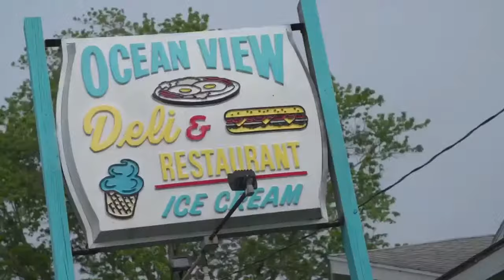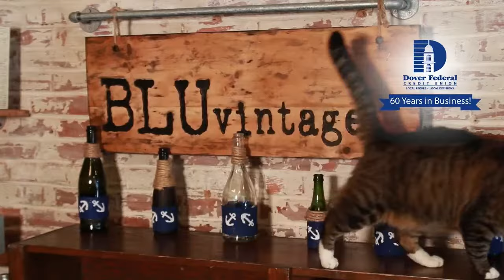Caesar Rodney visits Cape Henlopen Football LIVE from Cape